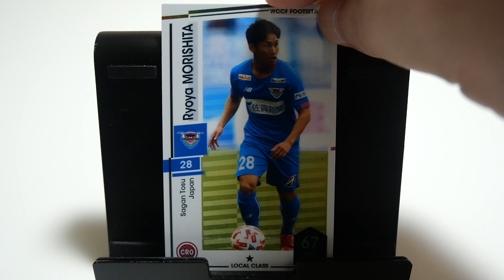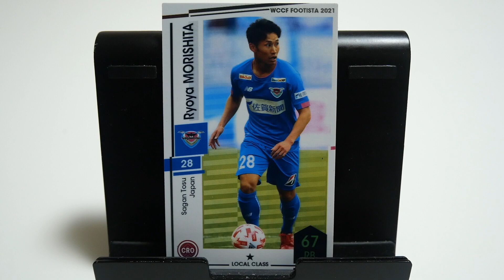WCCFカード紹介 名古屋グランパスの長友 森下龍矢🇯🇵